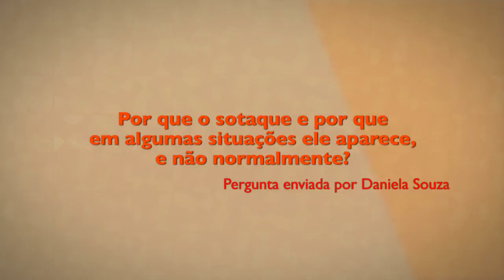"De onde vem seu sotaque,Inri Cristo? - Inri Responde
Inri Cristo, polêmica personalidade, homem que afirma ser Jesus Cristo reencarnado, Filho do Pai. "De onde vem o sotaque do Inri"? Você já se perguntou isso. Pois está aí a resposta.

Vídeo do - site e televisão de Cultura, Meio Ambiente, Saúde, Arte, Espiritualidade e com conteúdo sobre o Distrito Federal e suas Cidades. Dirigido pela apresentadora Mônica Nóbrega, traz conteúdos variados em formas livres de comunicação.